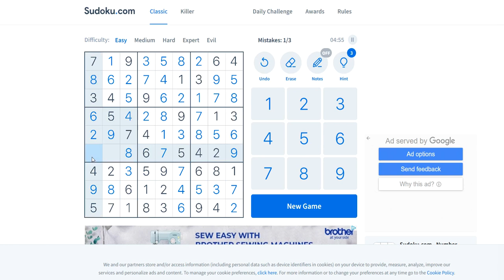Sudoku 5/15/23 easy level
how to solve sudoku daily challenge May 15, 2023 easy level